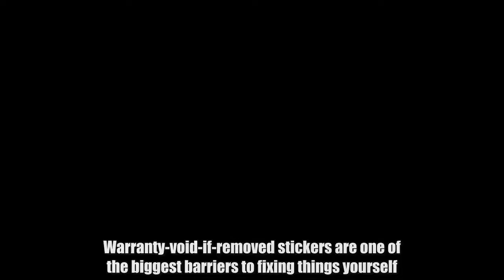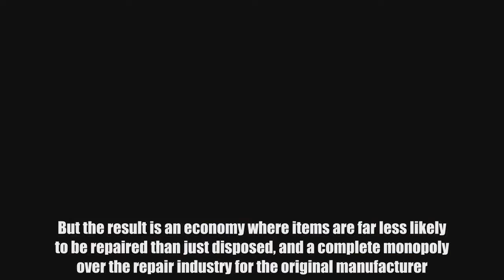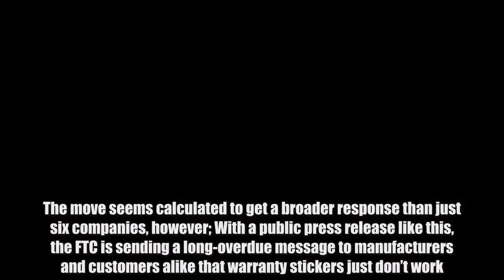Ignore those ‘warranty-void-if-removed’ stickers because the FTC says they’re worthless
Warranty-void-if-removed stickers are one of the biggest barriers to fixing things yourself. You might want to go digging around inside your external hard drive to see why it just decided to die, but in doing so, you’ll probably have to pierce a small piece of foil and give up any hope of ever getting a working gadget back. Companies argue that warranty stickers are necessary to ensure that no one has tampered with the inside of a device, causing unseen damage that isn’t the result of a product defect. But the result is an economy where items are far less likely to be repaired than just disposed, and a complete monopoly over the repair industry for the original manufacturer.  Don't Miss: Amazon has a $40 Apple Watch accessory you’ll wonder how you ever lived without However, the actual legal enforcement of those warranty stickers has always been debated, and in a new letter, the FTC is taking the time to remind some companies that it doesn’t view the stickers as enforceable. Motherboard spotted an FTC press release in which the Commission announces it has sent letters to six companies, warning that their stickers are in violation of a longstanding law. “The letters warn that FTC staff has concerns about the companies’ statements that consumers must use specified parts or service providers to keep their warranties intact,” the release says. “Unless warrantors provide the parts or services for free or receive a waiver from the FTC, such statements generally are prohibited by the Magnuson-Moss Warranty Act, a law that governs consumer product warranties. Similarly, such statements may be deceptive under the FTC Act.” If companies don’t update their policies on their websites within 30 days, the FTC said it will consider enforcement action against them. The move seems calculated to get a broader response than just six companies, however; With a public press release like this, the FTC is sending a long-overdue message to manufacturers and customers alike that warranty stickers just don’t work.    Tags: FTC, warranty